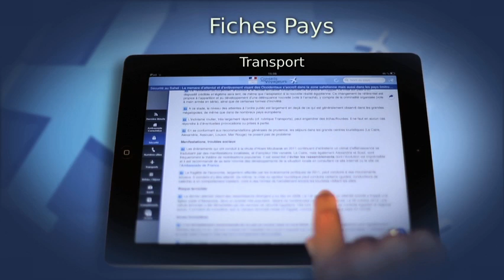Conseils aux voyageurs : l'application pour tablettes du ministère des Affaires étrangères.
Les Conseils aux voyageurs vous aident à faciliter la préparation et le bon déroulement de votre séjour à l'étranger. Tenez-vous informé grâce à notre application spécialement conçue pour tablettes iPad et sous Android. Trouvez rapidement pour chaque pays les numéros utiles, les recommandations en matière de sécurité ou de santé, les formalités de séjour et les conseils de dernière minute.

Instragram : @francediplo